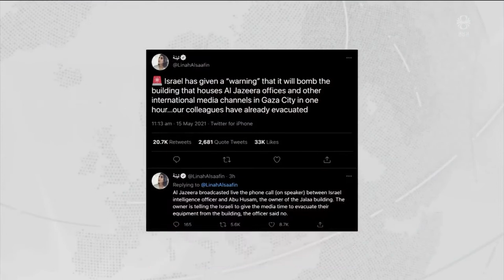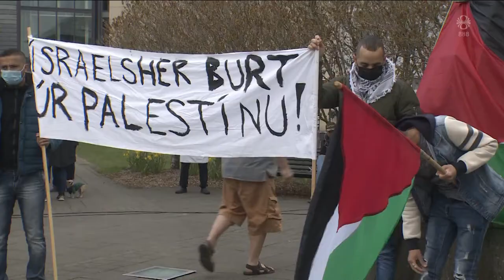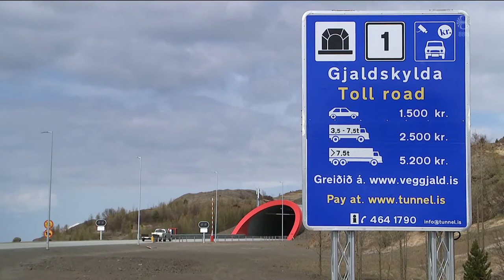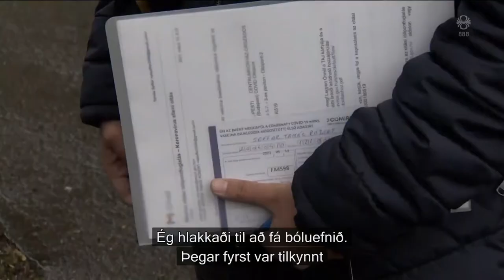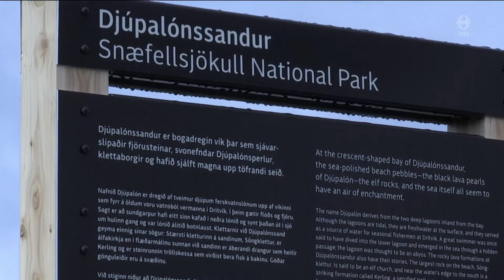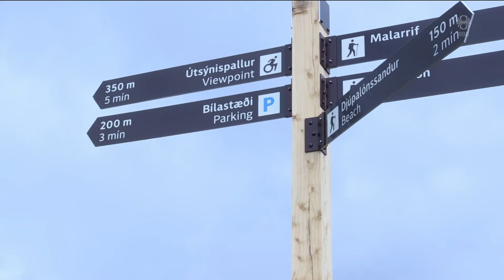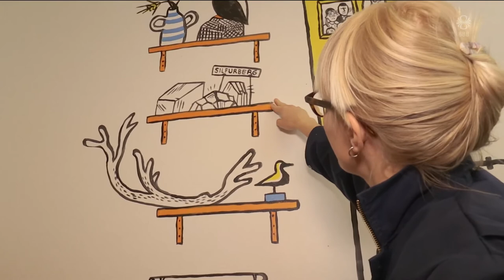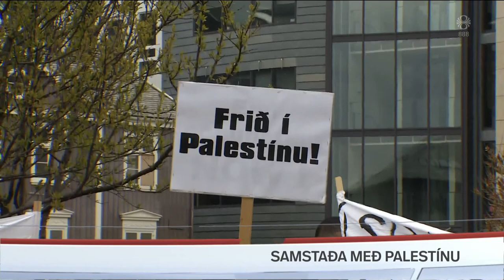Fréttir - 15. maí 2021